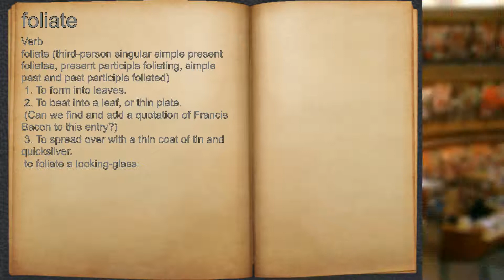What does foliate mean?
A spoken definition of foliate.

Intro Sound:
Typewriter - Tamskp